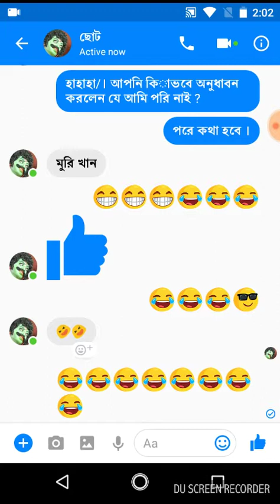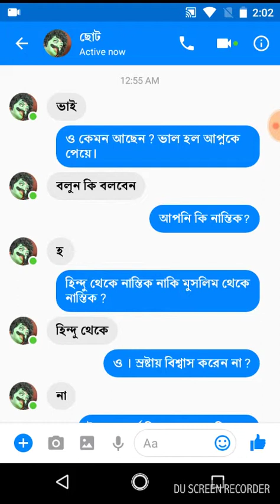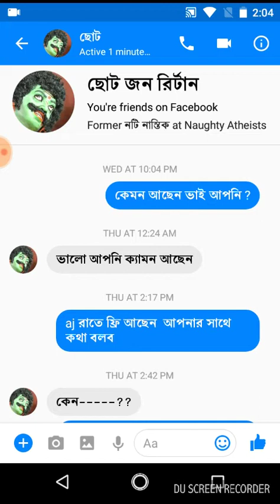বস্তুবাদী নাস্তিক এর যুক্তির করুন দশা !!!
নাস্তিকদের অপারেশন করায় আমাদের সাথেই থাকুন । হাহাহা ।